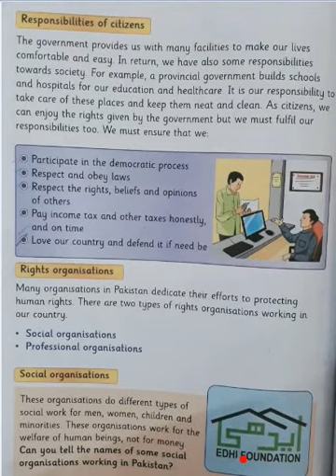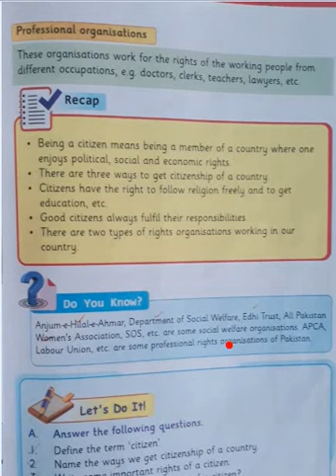Level 4 II Social Studies II Unit 11 book exercise reading 2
Dear students This video is about the Level 4 II Social Studies II Unit 11 book reading 2.